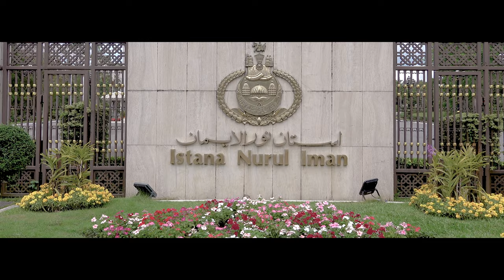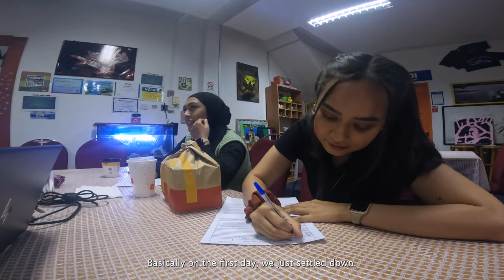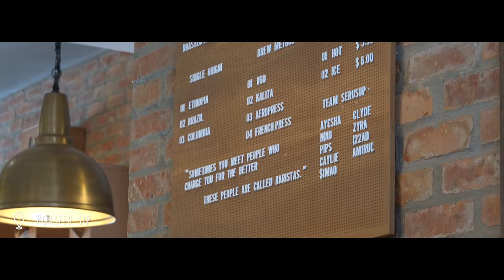OUR DIVING JOURNEY STARTS HERE // OPEN WATER DIVER COURSE WITH OCEANIC QUEST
✈ EXPLORING BRUNEI AND BECOMING OPEN WATER DIVER CERTIFIED!

We were in Brunei for a week to pursue open water diver certification with OCEANICQUEST Brunei! It was such an amazing experience and we loved seeing all the small fishes, turtles, nudibranch, barracuda, ship wrecks and more! Thank you to our instructor angel for all your guidance.

Also we rented a car with Auto X and it was such a seamless process. Highly recommended if you're looking to rent a car in Brunei!

Music by Paul Cook & The Chronicles - Wherever You Are (Embody Remix)